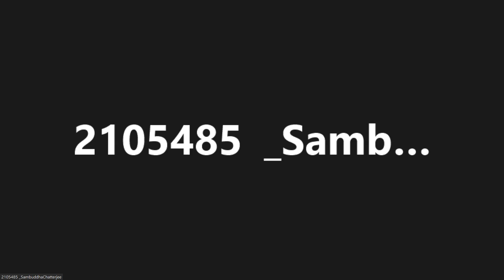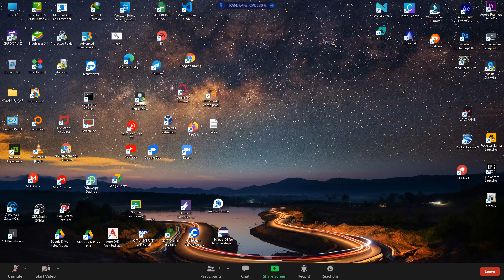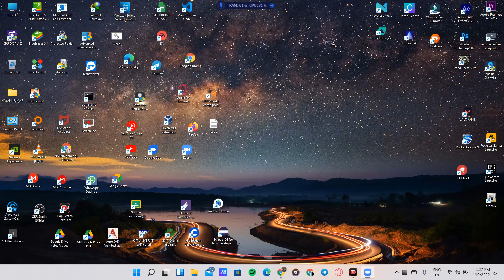MATHS || JAN 19 2022 || DAY-58